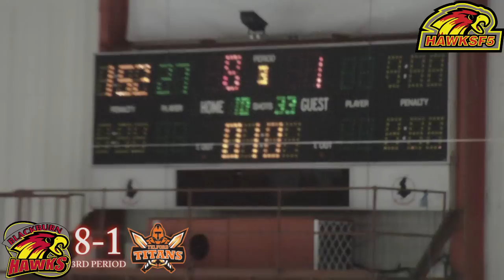Blackburn Hawks vs Telford Titans - 22/02/2014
Telford Titans visited Blackburn Arena to face the Hawks in search of their first win of the season )at the 22nd attempt), but the Hawks would go a long way to securing a Playoff spot with a win.

HawksF5 - for the FANS by the FANS

This is the YouTube home of The HawksF5 Independent Supporters Group. Our main aims are to provide support for the players of Blackburn Hawks through our members and to provide a platform for fellow fans, supporters and members to discuss and follow the team both home and away

You can also find us at HawksF5.com and on Twitter @HawksF5